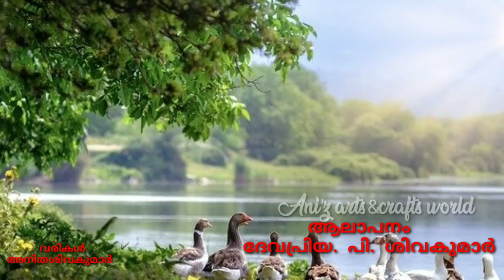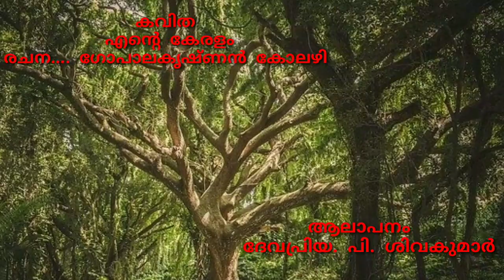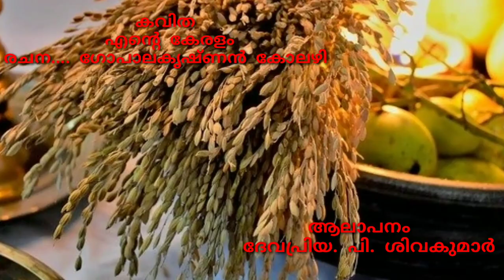കേരളപിറവി Song || Kerala piravi song KG LP UP || kerala piravi Pattu for Kids Childrens Students